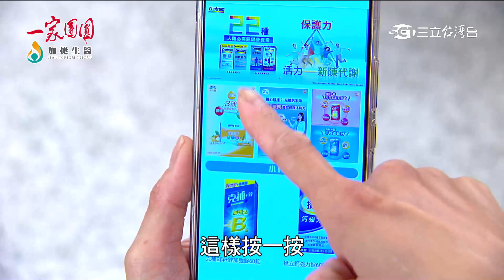一家團圓｜精華 💪雅芳網購50歲以上男性專屬保健品，輕鬆照顧天賜健康！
💪雅芳網購50歲以上男性專屬保健品，輕鬆照顧天賜健康！
#50+男性綜合維他命